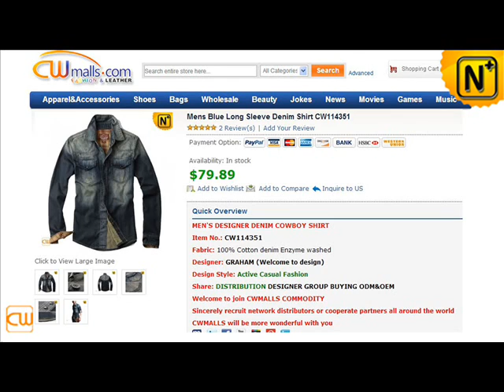Mens Blue Long Sleeve Denim Shirt CW114351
Best looking mens blue long sleeve denim shirt with classic double pocket front, buy quality casual designer blue long sleeve denim shirt for men Jeans Shirt, Long Sleeve Denim Shirt, Mens Denim Shirt

Skype: cwmalls
Add: 5D035 International Garment

Plaza,3678#Deshengdong Road, Hangzhou,310019, China